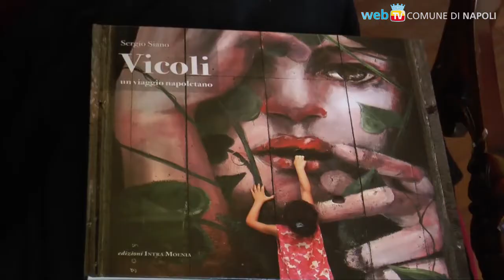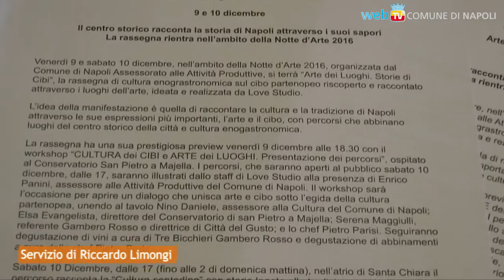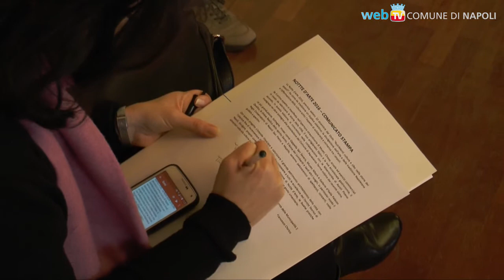Notte d'arte: i tesori del Centro storico sotto le stelle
Sabato 10 dicembre tutti in strada: ad accogliere la quinta edizione dal titolo "NutriMenti: cultura e cibo nella storia dei popoli" ci sarà il record delle presenze in città.